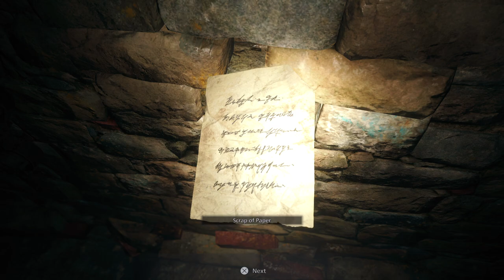Let's Slay... RESIDENT EVIL VILLAGE - MAIDEN DEMO (PS5/2020) | LS #297